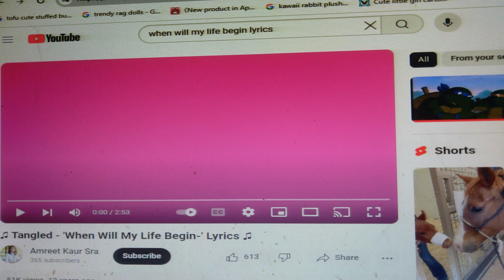🎵 When Will My Life Begin 👸🏼 (That's What Heroes Do)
Keep Wondering Wondering Wondering Wondering Just When Everyone's Life Begins